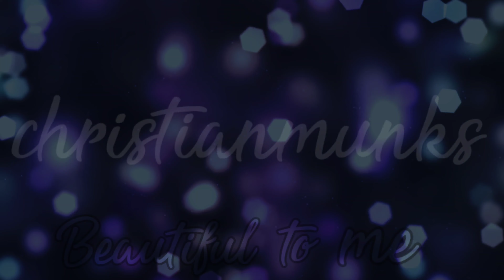Simonette ~ Beautiful Crazy (ChaseXAlexis)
Video dedicated to my love 💜

Movies: Alvin & the chipmunks 2, 3, & 4
Producers: Ross Bagdastarian Jr. & Janice Karman
Production: Fox 2000 Pictures, Regency Enterprises, Bagdastarian Company
Distribution: 20th Century Fox
Song: Beautiful Crazy
Artist: Luke Combs
Artist: MKTO
Video Production: Christianmunks